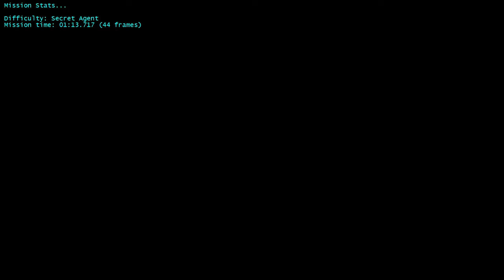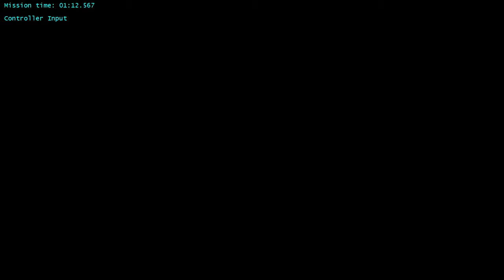GoldenEye 60FPS - Dam SA 1:12